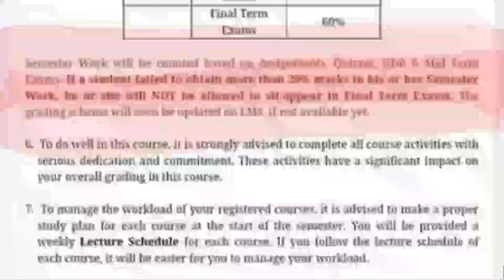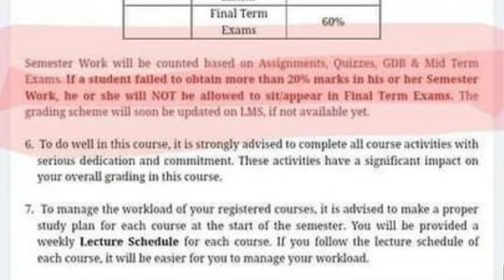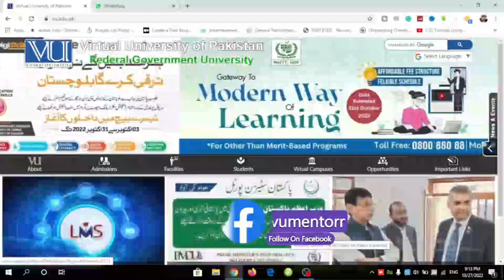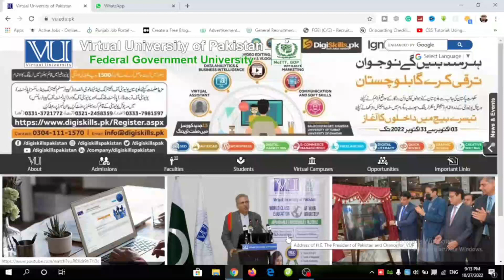This is Hilarious From Virtual University | No Handouts In Next Semester | VU Updates | VU Mentor